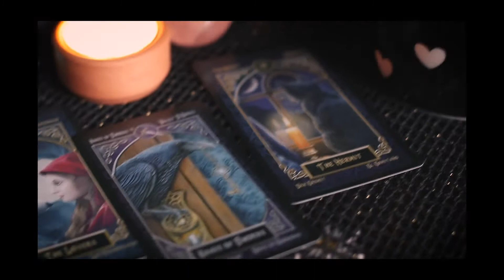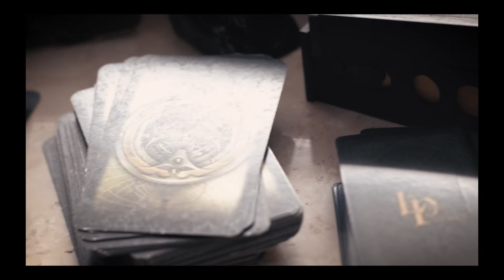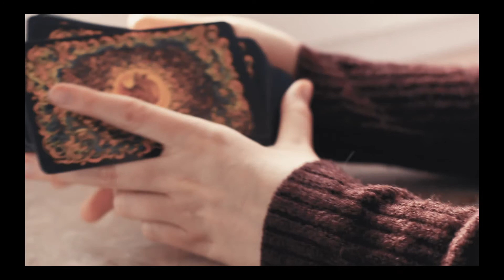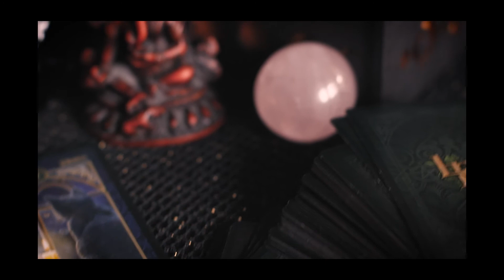Tarot zabiera energię i otwiera na zło || Mity na temat tarota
Zapewne nie raz zdarzyło Wam się usłyszeć, że podczas pracy z tarotem jest się bardziej podatnym na wpływy obcych i złych energii. Czy to prawda?Dzisiaj opowiem Wam o tym, czym jest ta cała energia i co tak naprawdę ma na nią wpływ.

Masz pytania do mnie lub do kart?

Muzyka:
Song of Sadhana - Jesse Gallagher
Melancholia - Godmode